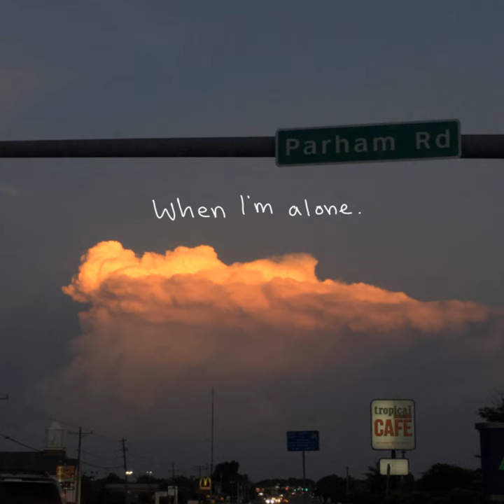When I'm Alone - SAM V (Official Audio)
Thank you to those who support and listen to my music
OUT ON ALL PLATFORMS UNDER “SAM V”